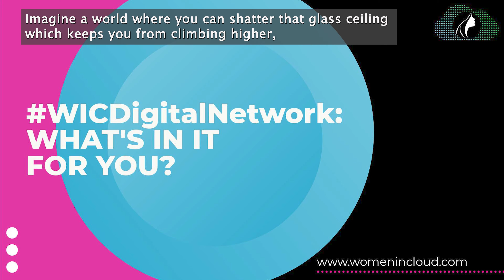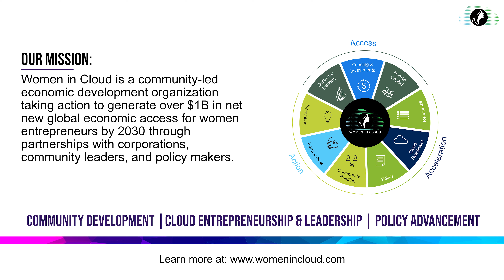Women in Cloud: Join the Movement